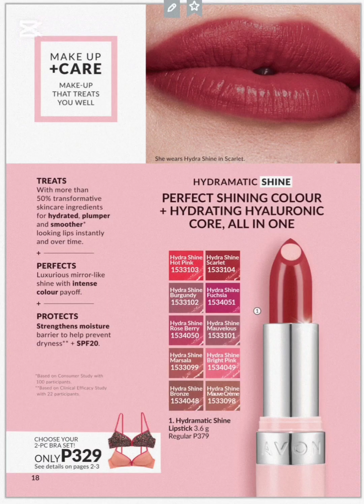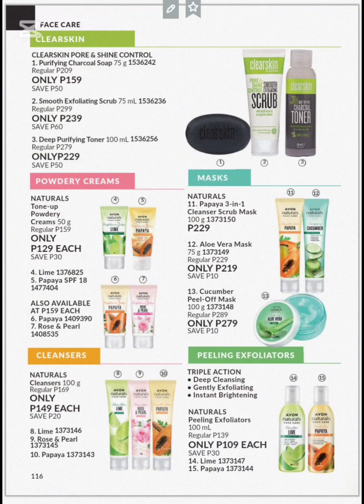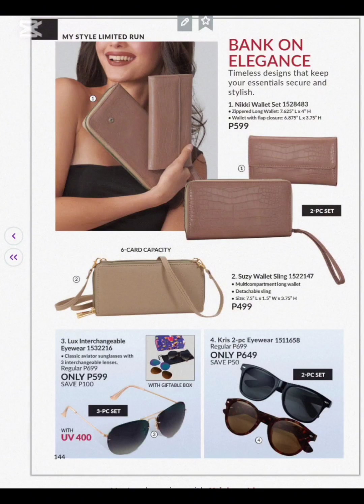AVON FULL BROCHURES OCTOBER 2024